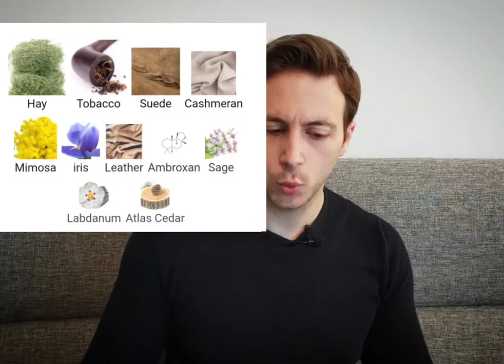Un Air d'Apogée from Maison Violet. (Unboxing and first impressions)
come and hang out as we unbox a very unique perfume